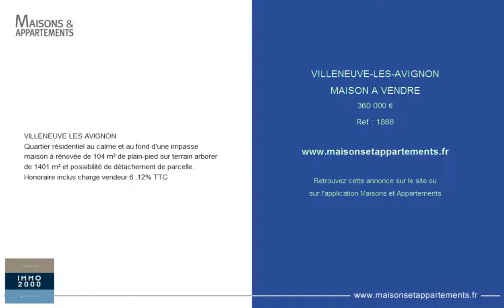VILLENEUVE-LES-AVIGNON - MAISON A VENDRE - 360 000 €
Référence : 1888
VILLENEUVE LES AVIGNON
Quartier résidentiel au calme et au fond d'une impasse maison à rénovée de 104 m² de plain-pied sur terrain arborer de 1401 m² et possibilité de détachement de parcelle.
Honoraire inclus charge vendeur 6 .12% TTC

Cette annonce vous est proposée par l'agence IMMO 2000 GESTION